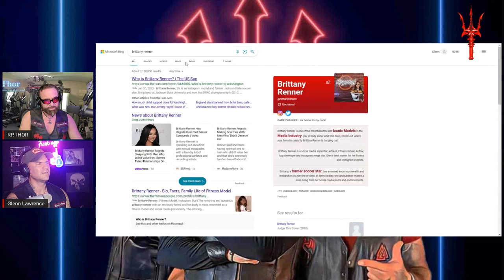The truth is most men love 304 s part 1 the Hoe's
Men with options Love 304's Hands Down!